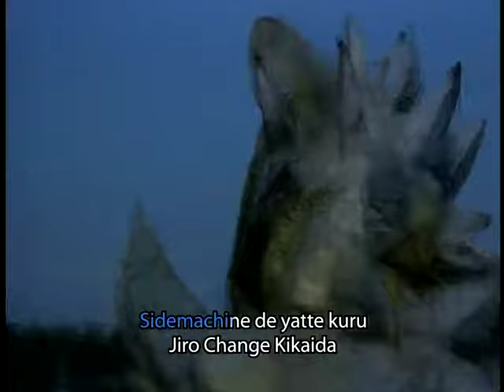Yuki Hide & Columbia Cradle Club - Go Go Kikaider (1972) - English Subtitles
Opening theme for Jinzō Ningen Kikaidā - 人造人間キカイダー (1972) aka Android Kikaider. It was performed by Yuuki Hide, Columbia Cradle Club.